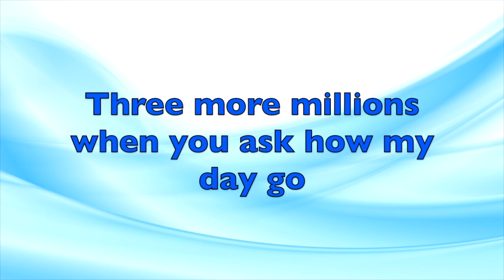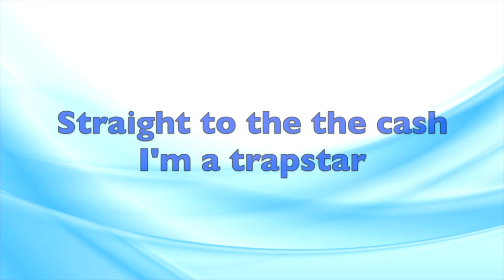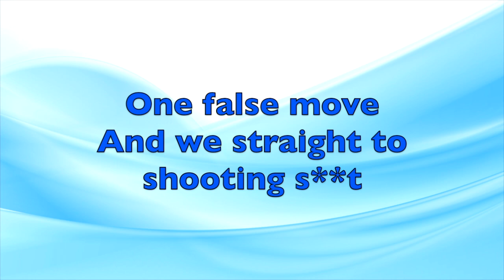Blueberry Faygo - LIl' Mosey Karaoke Instrumental Cover Backing Track - no vocals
Blueberry Faygo Instrumental Karaoke Cover (without Backing Vocals) version originally performed by Lil' Mosey

Blueberry Faygo written by Callan Wong / Daryl Simmons / Kenneth B. Edmonds / Lathan Echols